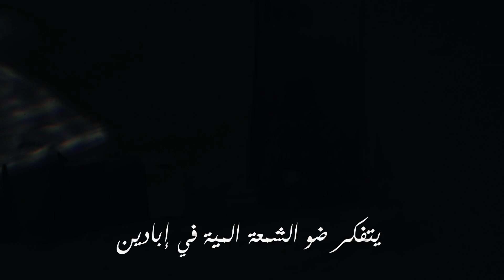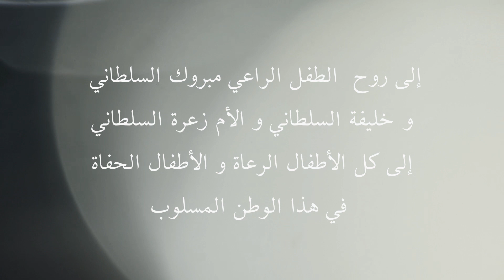Znous زنوس - Esmi Mabrouk إسمي مبروك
زنوسلاند 3 هو الألبوم الثاّلث من إنتاج فريق زنوس
إسمي مبروك هي أغنية تسعى إلى تخليد ذكرى الطفل الراعي مبروك السلطاني الّي
إستشهد ضحيّة الأرهاب سنة 2013
"Esmi Mabrouk" is a musical funeral with which we try to eternalize the memory of the shepherd child Mabrouk Soltani, beheaded by terrorists at the Salloum mountain in Kasserine Tunisia.

:فريق زنوس هو
حمّة / غيتار و فوكال
حليمة / باص
جابر / باطري و جلود و قراقب
Znous are:
Hamma / guitars and vocals
Halima / bass
Jabeur / drums and north African percussion

Digital painting artwork is a visual tribute by Ahmed Mejbri

Znous are endorsed by @solar-guitars